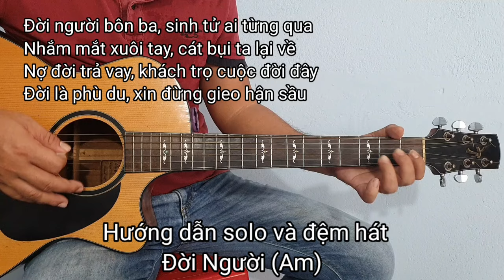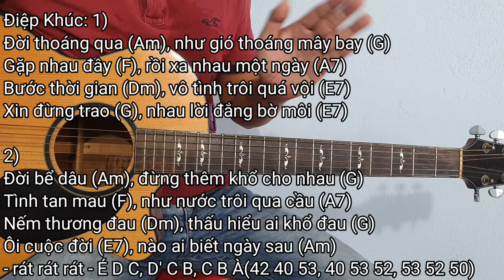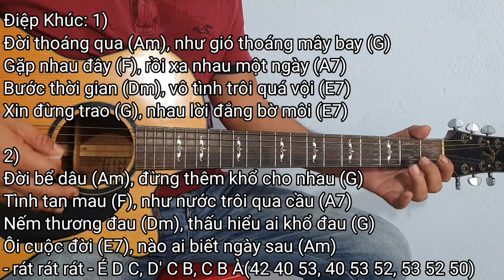Đời Người | Bolero Guitar | Hướng dẫn solo và đệm hát tone Am | Điêu Chương